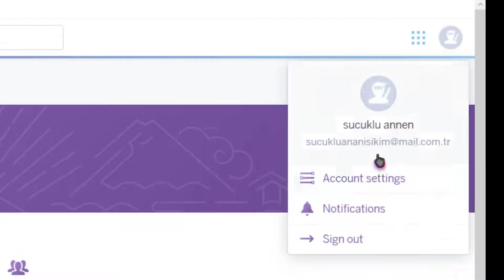Heroku Giriş sorunu çözümü ve Heroku APİ Key nerden alınır çözümü | By Laçin Eke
Giriş problemi yaşadıysanız eğer sitesine gidin, e-postanızı ve şifrenizi tekrar girin ve gelen ekrandan "Later" butonuna basarak devam ediniz! APİ Key için, sağ üstten profilinize gidin. "Account settings" butonuna basın, en alta inin "Reveal" butonuna basın, solunda APİ Key çıkacaktır onu kopyalayın!
Laçin Eke
Lachin Eke
Heroku
heroku,
heroku kullanımı,
heroku nedir,
heroku spring boot deploy,
heroku node js app deploy,
heroku discord bot,
heroku deploy,
heroku internal server error,
heroku cli deploy,
heroku telegram bot,
heroku cli,
heroku react app deploy,
heroku application error,
heroku add domain,
heroku app,
heroku api key,
heroku app crashed,
heroku at=error code=h10 desc= app crashed,
deploy app to heroku,
heroku and github,
heroku app deploy,
heroku account suspended,
api heroku,
angular heroku,
application error in heroku django,
app not compatible with buildpack heroku,
app.json heroku,
asp.net core heroku,
akita heroku,
apa itu heroku,
aws s3 heroku,
api flask heroku,
heroku buildpack,
heroku basics,
heroku buildpack error,
heroku bot,
heroku bangla tutorial,
heroku backend,
heroku bangla,
heroku bot hosting,
heroku binance,
heroku bin,
buildpack heroku,
bot whatsapp heroku,
bot heroku,
bmw rider heroku,
build failed heroku,
bot wa heroku,
bash heroku command not found,
blazor heroku,
bot discord heroku,
backend heroku,
heroku custom domain,
heroku connect github,
heroku cli discord bot,
heroku cli mac,
heroku code h10,
heroku cors,
heroku create,
heroku connect github internal server error,
heroku cli install,
heroku command not found,
code heroku,
cara run bot di heroku,
config vars heroku,
code heroku movie recommendation,
create heroku account,
circleci heroku,
cara deploy ke heroku,
como hacer deploy en heroku,
cleardb mysql heroku,
connect heroku to github,
heroku çizimi,
heroku çukur,
heroku çizim,
heroku deploy node js,
heroku domain,
heroku docker deploy,
heroku docker,
heroku deploy react app,
heroku django,
heroku deploy php,
heroku delete app,
heroku discord bot 24/7,
heroku deploy spring boot,
deploy nodejs app to heroku,
deploy streamlit app on heroku,
deploy express app to heroku,
deploy laravel to heroku,
deployment on heroku,
discord bot heroku,
deploy heroku,
deploy web lên heroku,
deploy to heroku from github,
deploy react app to heroku,
heroku explained,
heroku environment variables,
heroku error,
heroku express,
heroku error code=h10 status=503,
heroku env,
heroku error h10,
heroku error failed to push some refs to,
heroku email,
heroku express react,
express heroku,
error failed to push some refs to 'heroku',
express api heroku,
environment variables heroku,
error h10 heroku,
error r10 (boot timeout) heroku,
error heroku,
error git must be installed to use the heroku cli,
how to fix application error in heroku,
deploy en heroku,
heroku flask deploy,
heroku flask app,
heroku ffmpeg,
heroku free hosting,
heroku from github,
heroku free,
heroku free dyno,
heroku fastapi,
heroku for beginners,
heroku file storage,
firebase vs heroku,
failed to push some refs to git heroku,
flask app deploy to heroku,
fastapi heroku,
flask react heroku,
fc heroku hla,
fatal 'heroku' does not appear to be a git repository,
failed to push some refs to heroku,
flutter heroku,
flask docker heroku,
heroku github,
heroku github error,
heroku godaddy domain setup,
heroku git deploy,
heroku git,
heroku github internal server error,
heroku github problem,
heroku git push,
heroku github a bağlanmıyor,
heroku github connection error,
git push heroku master error,
github actions heroku,
git heroku,
golang heroku,
git push heroku master,
gitlab ci cd heroku,
github not connecting to heroku,
github heroku deploy,
ghost heroku,
gunicorn heroku,
heroku hosting,
heroku h10 error,
heroku hesap açma,
heroku h10,
heroku how to deploy,
heroku h10 error nodejs,
heroku hindi,
heroku host discord bot,
heroku host react app,
heroku hack,
how to deploy project on heroku,
how to deploy node js application on heroku,
how to deploy backend to heroku,
how to deploy streamlit app on heroku,
how to install heroku cli in windows,
how to deploy nodejs app on heroku,
how to deploy express app to heroku,
how to deploy on heroku,
how to connect heroku to github,
how to deploy laravel on heroku,
heroku item could not be retrieved internal server error,
heroku item could not be created,
heroku internal server error github,
heroku is not recognized
heroku item could not be retrieved
heroku install windows 10
heroku in hindi
heroku ip address mismatch
heroku image storage
heroku install mac
install heroku cli windows
install heroku cli mac
internal server error heroku github
install heroku cli ubuntu
internal server error heroku
item could not be retrieved internal server error heroku
how to deploy in heroku
hosting in heroku
docker in he